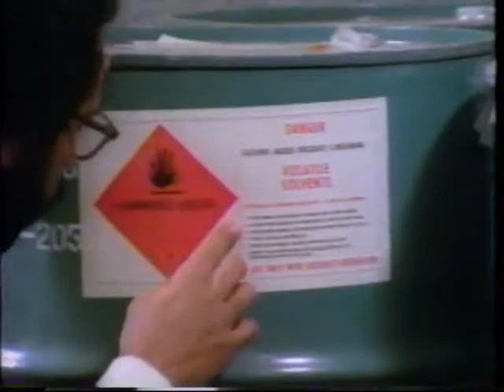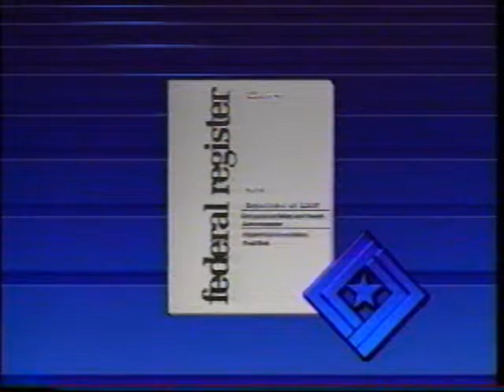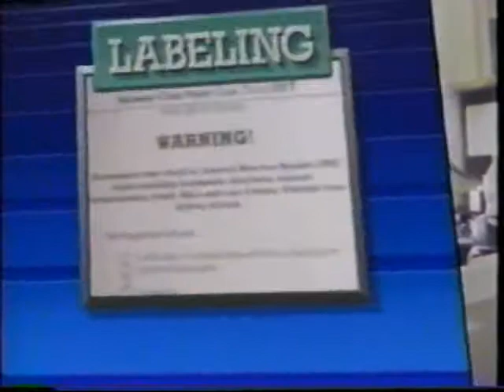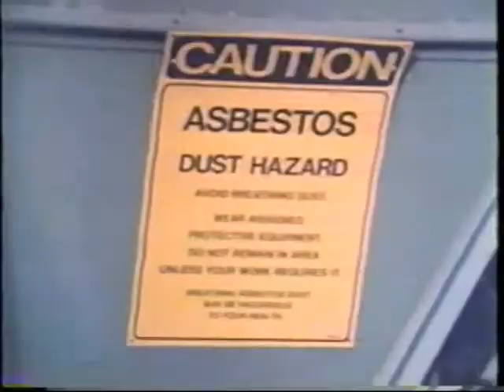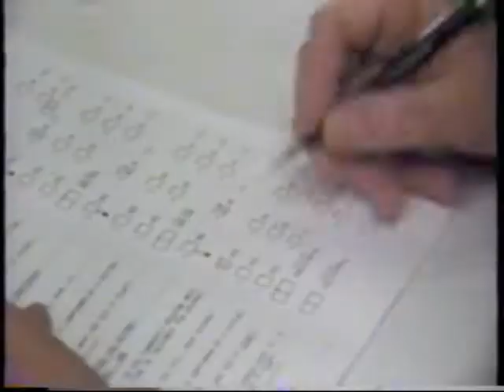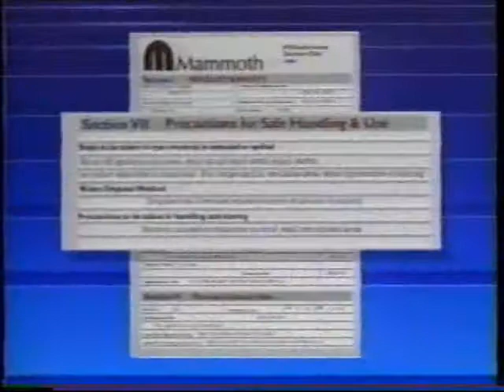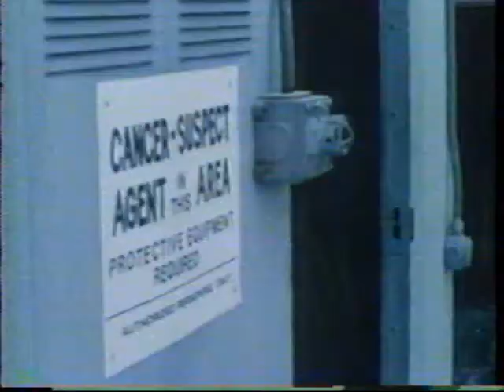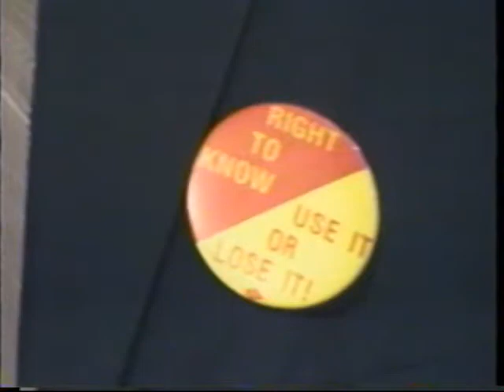The Right to Know: Making It Work 1987 AFL-CIO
The winning of the Right-to-Know about chemical exposure was a significant achievement for Labor Unions, although it took almost fifteen years to gain a national standard.   It is hard to believe today that just twenty-five years ago workers did not have the right-to-know the identity of the chemicals they worked with or were exposed to, even if the chemicals were making them sick.  The OSHA Right to Know or Hazard Communication standard had its roots in the passage of the OSH Act in 1970. The Act specifically addressed the labeling of hazardous chemicals and gave OSHA the authority to make specific requirements relating to "labeling or other forms of warning."  The Industrial Union Department of the AFL-CIO began sending letters to the Secretary of Labor every six months beginning in 1971 requesting a standard that would require that all OSHA-regulated chemicals be identified by their chemical name.  In 1976, PhilaPOSH (the Philadelphia-based COSH group), with the Ralph Nader-based Health Research Group, formally petitioned OSHA for a standard. After years of pushing by Labor Unions and COSH Groups, public hearings and review and political delays after Reagan became President in 1981, the initial standard was finally promulgated on November 25, 1983.  Unfortunately, Reagan's OSHA only had it cover workers in manufacturing.  A legal challenge to this limitation (and some of the trade secret provisions) was filed in Federal Court by the United Steelworkers of America, AFL-CIO, and by Public Citizen, Inc.  The Court agreed with Organized Labor and not OSHA.  OSHA, with more legal action by the Unions, finally issued a revised regulation on August 24, 1987.  The revised final rule expanded the scope of industries covered from just manufacturing workers to finally cover all workers.  The following article provides an overview of the history of the development of the OSHA Hazard Communication Standard, which gave workers across the country the right to know:  Dying to Know: A Historical Analysis of the Right-ti-Know Movement by Tim Morse in New Solutions
. For more information on How to Read & Interpret a Material Safety Data Sheet
. This video was produced in 1987 by the AFL-CIO's Department of Occupational Safety, Health and Social Security and Labor Institute of Public Affairs.